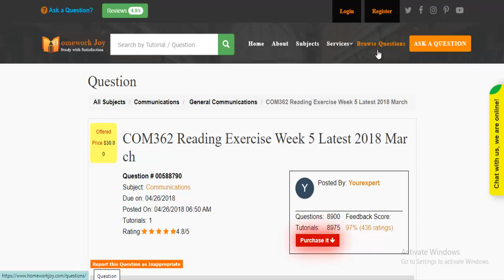COM362 Reading Exercise Week 5 Latest 2018 March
This tutorial falls under the subject category of communication. In this tutorial, you’ll find questions concerning reading exercises latest 2018 March. Get instant online assignment help from the professionals by looking at the tutorial's preview and reading the content it covers. If it fulfills your purpose, purchase it with our secured payment methods. We are 24x7 available.